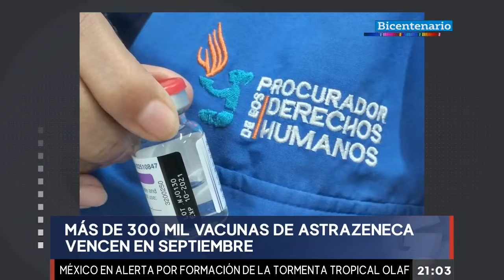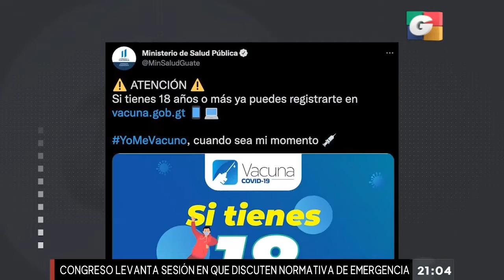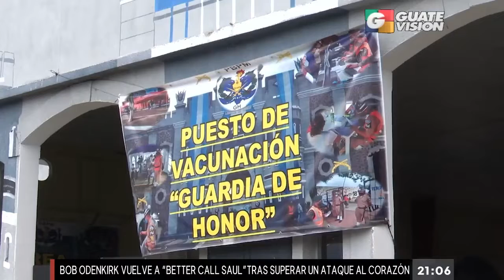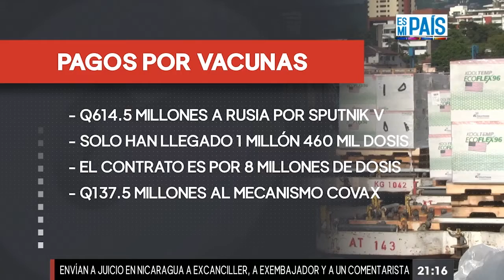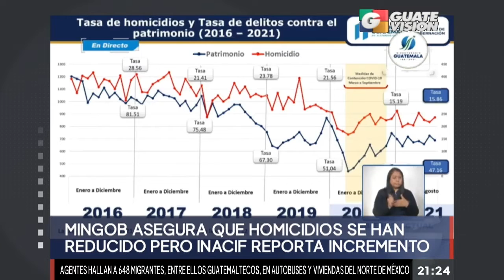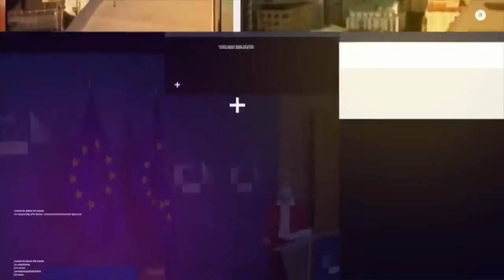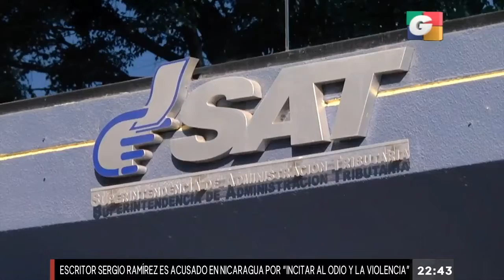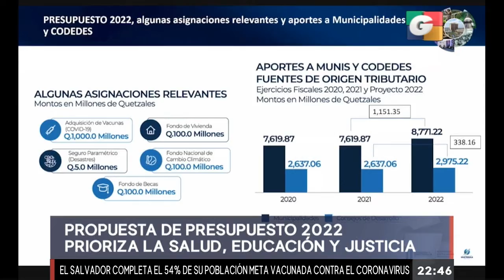Noticiero ESTELAR 9 pm, 8 de septiembre de 2021